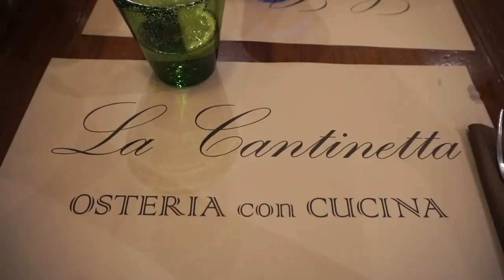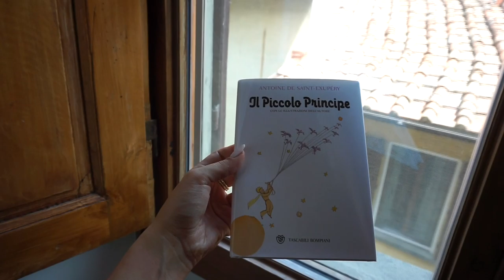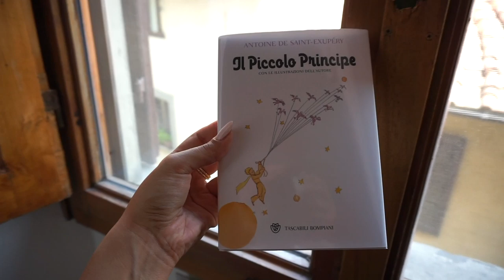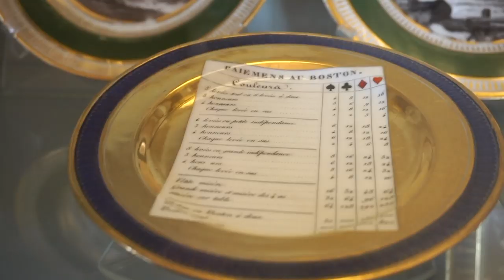Florence, Italy | Firenze and Boboli Gardens Vlog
Hi & welcome back to part 2 of our Florence, Italy vlog!

In this vlog we continue to eat and explore our way through Florence. We also visit the Boboli Gardens of Firenze, and have a lovely last few days exploring this beautiful city before we leave for Roma. We eat a lot of gelato, including visiting a gelateria called Vivoli, as Florence is the birth place of gelato. We also eat street food, and even (FINALLY) at a lovely osteria called La Cantinetta. My mom, sisters, and I were in Florence for a total of 5 nights, which personally we felt was a bit long. It can easily be explored in 3 days, but we did enjoy the extra time to leisurely stroll around this city.

Thanks so much for watching, and if you enjoy these travel vlogs, please give it a "thumbs up" and don't forget to subscribe so that you don't miss out on what is to come next...